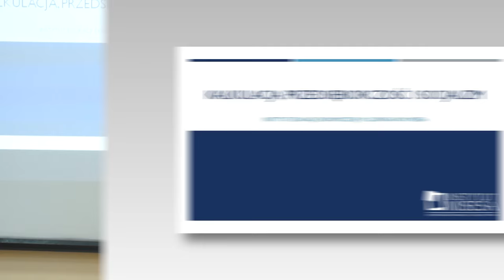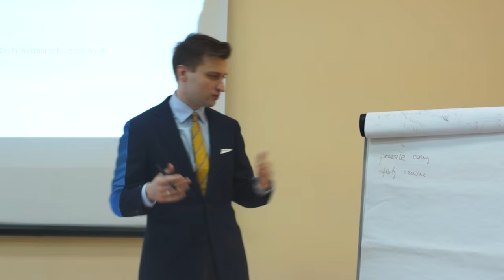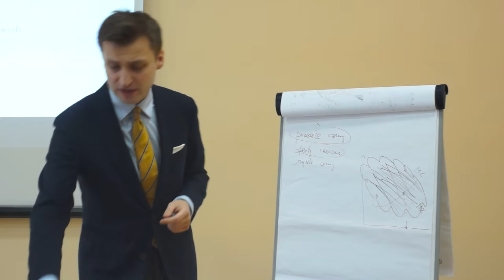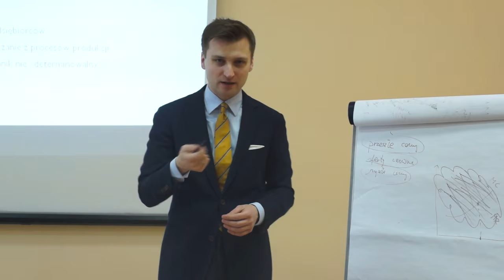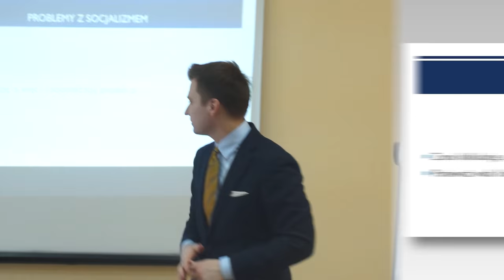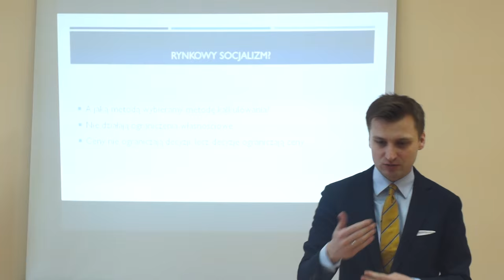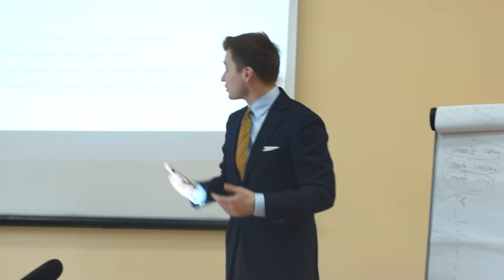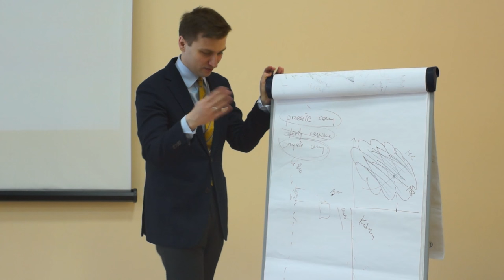Mateusz Machaj - Kalkulacja, przedsiębiorczość i socjalizm - Szkoła Ekonomiczna 2016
Wykład dra Mateusza Machaja wygłoszony podczas Szkoły Ekonomicznej Instytutu Misesa (Karpacz, styczeń 2016 r.).